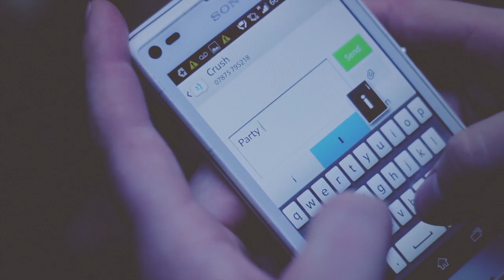1st final copy !!!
Using Magic Bullet